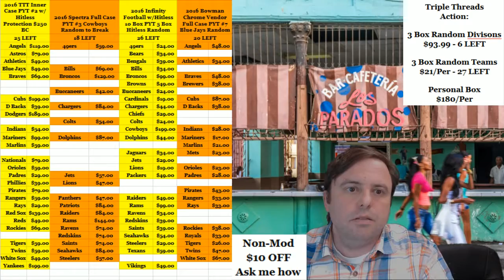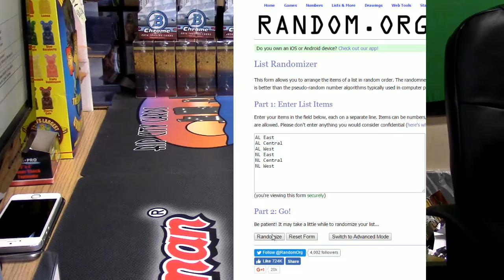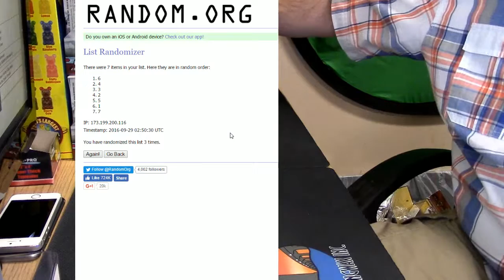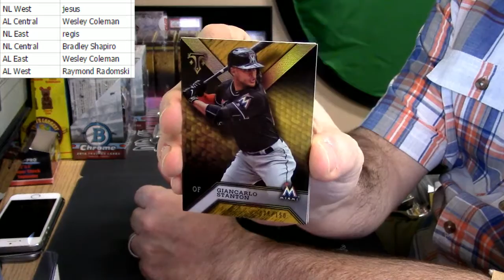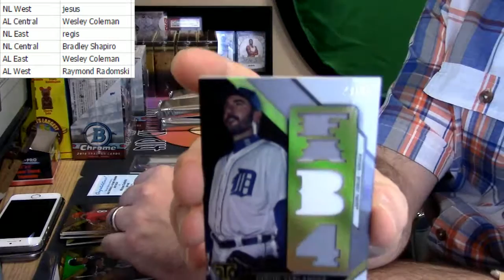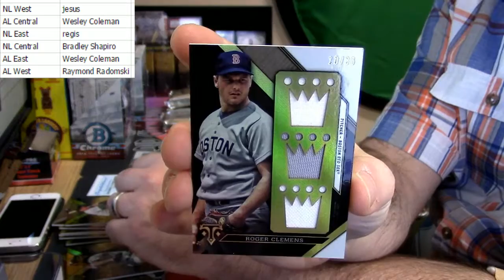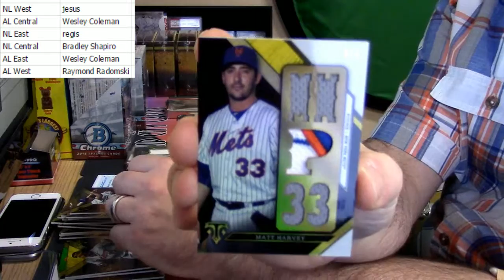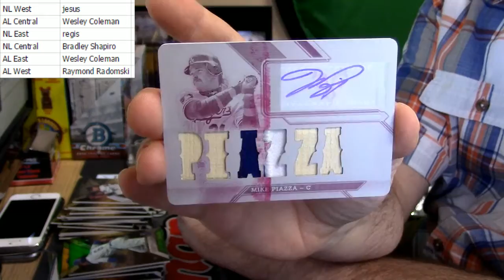2016 Topps Triple Threads 3 Box Random Div